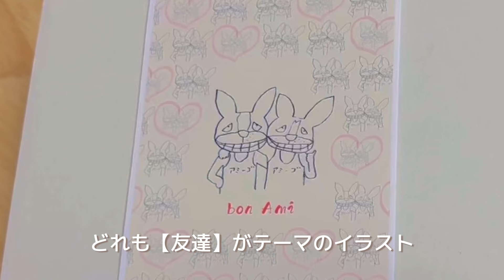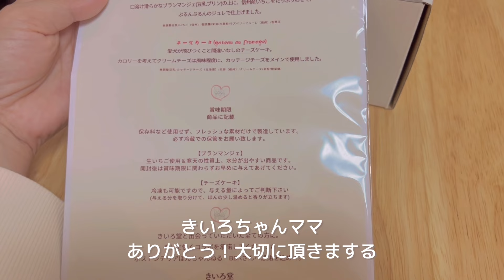ボストンテリアのきいろちゃんとのコラボデザートを頂きます🙏BBAのイラストも大公開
ボストンテリアのあの子とのコラボ商品を出しました^ ^*

今回初コラボです♡
お相手はボストンテリアきいろチャンネルのきいろちゃん😊きいろちゃんママはプロのパン職人👩‍🍳
今回素敵なデザートを作って頂き、BBAはご好評頂いている（と勝手に思っている）絵を提供させて頂き、素敵なものが出来上がりました！（ホンマにBBAは絵を描いただけ笑、そのほか全てきいろちゃんママ任せでホンマかたじけない。）

もうすぐ苺の旬が終わる関係で販売が終わると思うので、愛犬に美味しいデザートを食べさせたい！と言う方は是非お早めに注文されてくださいね😊✨

商品の詳細はきいろチャンネルのこちらの動画をチェックしてみてください^ ^*

〜動画を見てくださった皆さんへ〜
今回も動画を見て下さりありがとうございました^ ^*これからもみなさんに癒し、笑い、役立つ情報などお届けできるよう動画作成に励みます^ ^*

感想やご質問お気軽にコメント欄に書き込んでくださいね。いつもコメント楽しみにしております♪そして動画をつくるやる気の源となっております^ ^*

そして是非今後ともぼんちゃんのことをどうぞよろしくお願いします。

〜愛犬紹介〜
2019年5月31日京都のwanline（ワンライン）というブリーダーさんの出身、関西在住のボストンテリア♀のぼんちゃんです。

〜家族情報〜
共働きのアラサー夫婦とぼんちゃんより１歳差の妹（人間）がいます。